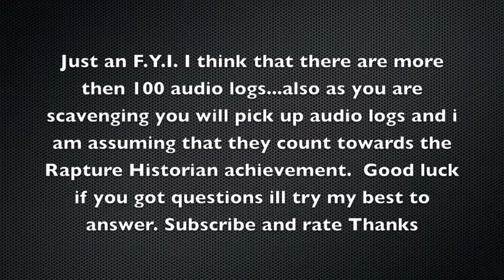Bioshock 2 Audio locations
Just an F.Y.I. I think that there are more then 100 audio logs...also as you are scavenging you will pick up audio logs and i am assuming that they count towards the Rapture Historian achievement.  Good luck if you got questions ill try my best to answer.